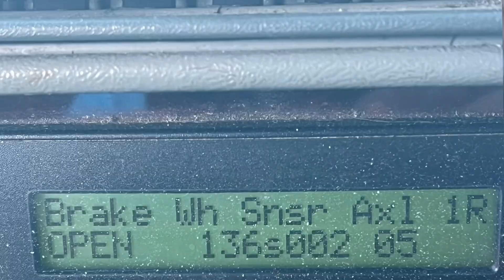Clutch Trucker is a Moron! ABS issue, driving in snow & More!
Even Clutch Trucker can be a Moron!; ABS issue finally fixed; Driving in Snow in SD; 5th load for El On Wheels; cheap trucker T-Shirts; Rusty and More!